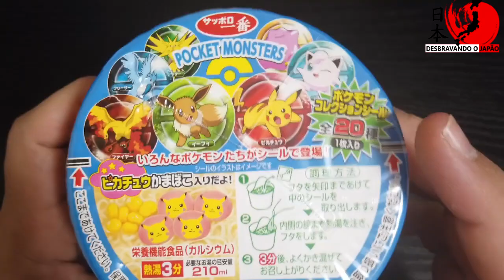Macarrão com tazo! Sabor Frutos do Mar (Pokémon Noodles) - Itadakimassu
Olha só esse macarrão instantâneo Sapporo Ichiban do Pokémon. Nessa aventura de sabor  e nostalgia, tem "tazo" colecional e pequeninos pikachus feitos de massa de peixe. Este noodles tem o sabor de frutos do mar.